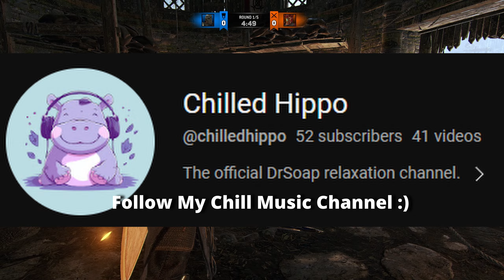This S Tier Hero Is So Addicting - For Honor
Remember to join that Discord!

0:00 - Intro
0:05 - 1st Game
4:36 - 2nd Game
7:56 - 3rd Game
12:48 - 4th Game